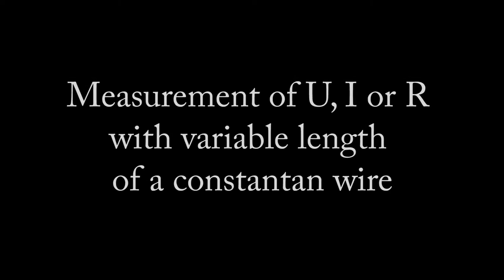Measurement of U I or R with variable length of a constantan wire - experiment